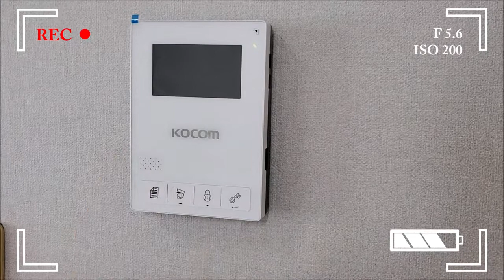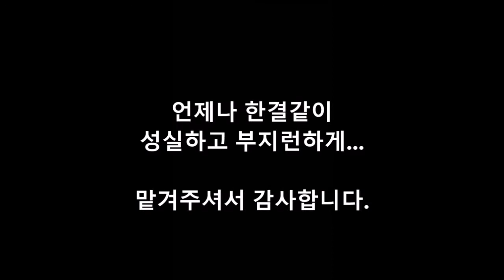브이로그 작업일지 - 집수리 다고쳐! 비디어폰 설치 in 일산 청원레이크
일산에 오피스텔 비디어폰 설치 작업을 하였습니다.